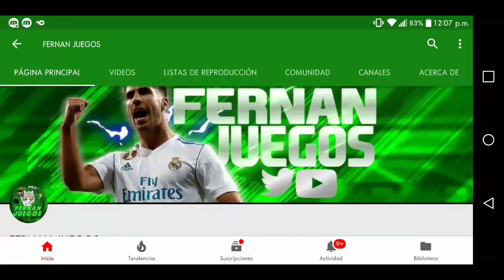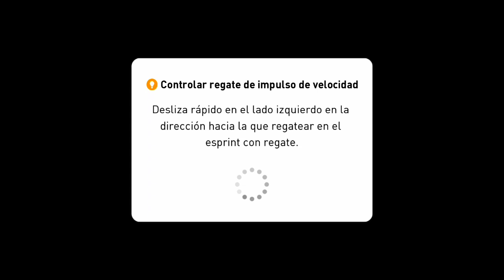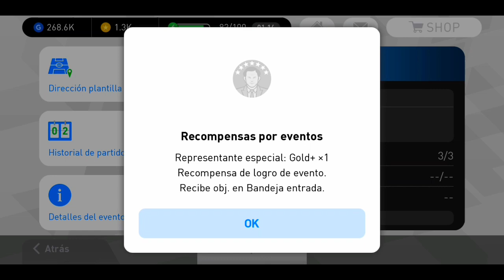JUGANDO ONLINE U1800 ESTRATEGIA PES 2018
GRUPOS DE FERNAN JUEGOS⏬⏬⏬

creditos miniatura : FERNAN JUEGOS